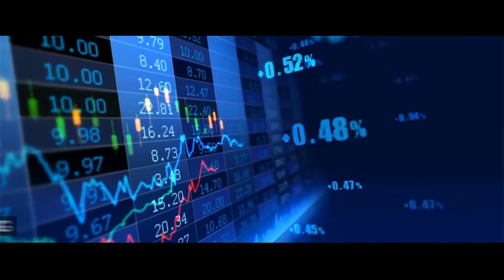Story of Gazi Group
Gazi Group is one of the leading business houses of the country’s rubber and plastic sector(s) in Bangladesh. Let us see how it started.